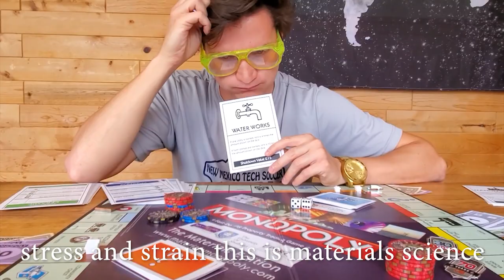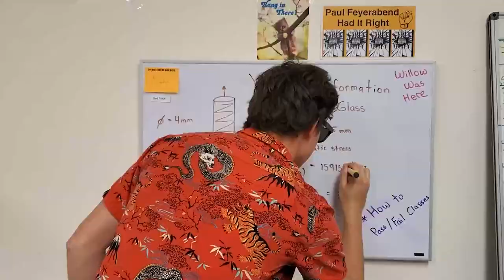Materials Techie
"Materials Techie" gives a glimpse of life in the Materials & Metallurgical Engineering Department at New Mexico Tech. This song was written and performed by Chris Stevens (BS in Materials Engineering, 2020) with the help of his fellow classmates.